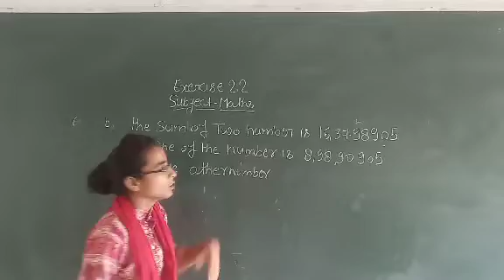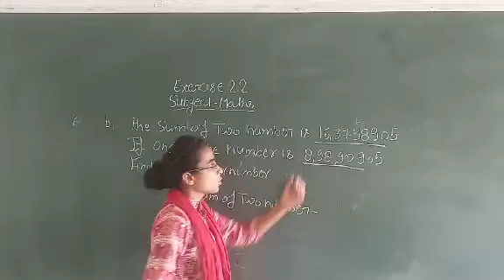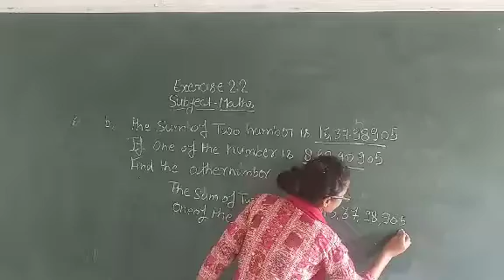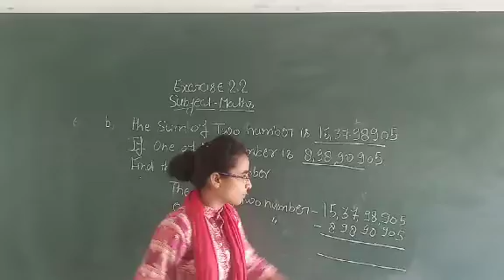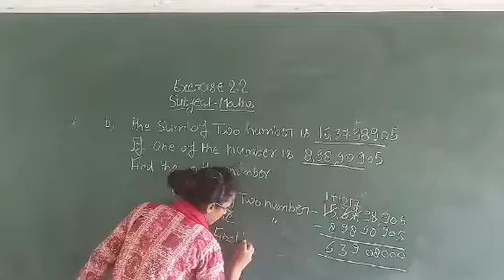Differese the following words problem by upma tiwari